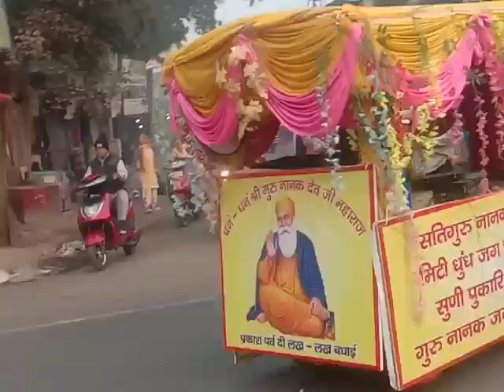Guru nanak jayanti Celebration please like share Subscribe to my you tube channel Alini vlogger .